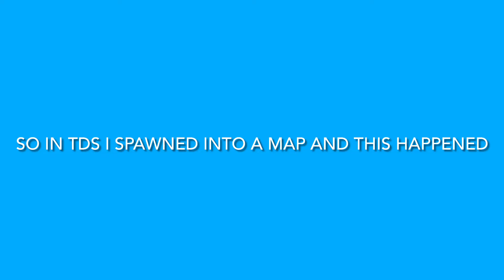I’m underground in tds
So I spawned into the map then I got slammed into the ground so hard I got stuck there!